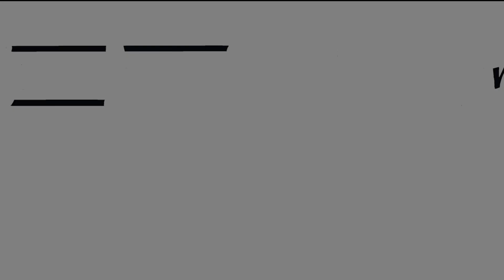Ali P @ Shambala Slam 2023 Presented by Sammy Nour/Break the Code/Miss Mercal/Chai Wallahs